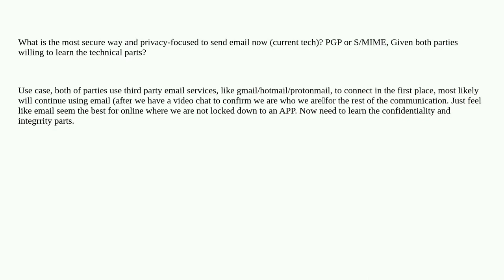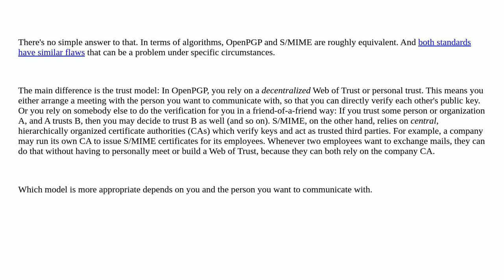Security: What is the most secure way to send email now? PGP or S/MIME, Given both parties willin...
What is the most secure way to send email now? PGP or S/MIME, Given both parties willing to learn the technical parts

A special thanks goes out to the community

  smime email email-spoofing pgp